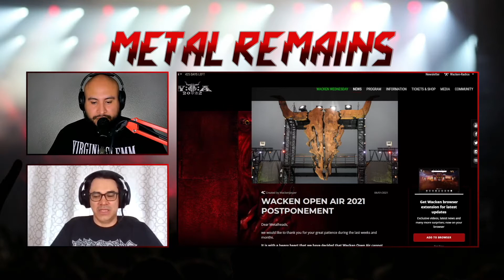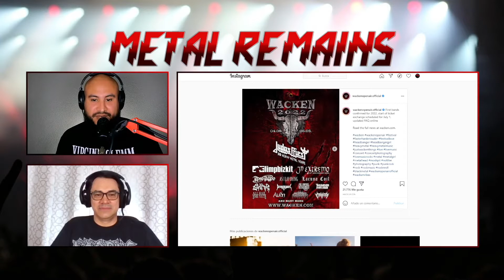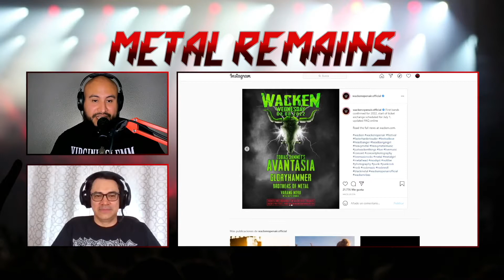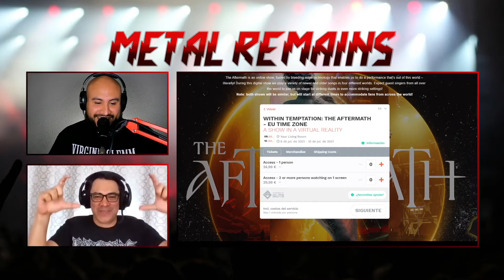Wacken 2021 Cancelado [MRP2]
Esta semana en MetalRemainsPodcast: Carlos y Manuel hablan sobre la cancelación de Wacken 2021, Knotfest y festivales en Estados Unidos, recomendaciones de la semana y más.

Time Stamps:
00:00 Inicio
METAL NEWS
01:04 Wacken 2021 Es Pospuesto a 2022
04:43 Wacken anuncia las primeras bandas confirmadas para 2022
08:36 Wacken trabaja en un nuevo evento en septiembre de 2021
09:52 Mientras tanto en US…..KNOTFEST IOWA 2021
14:35 Primer concierto virtual de Nightwish atrae a 150,000 espectadores
16:33 Within Temptation anuncia un show de realidad virtual
18:42 Volbeat tiene 2 nuevas canciones
22:42 Vince Neil pierde la voz durante el primer concierto de Motley Crue despues de la pandemia
26:26 K.K. Downing habla sobre K.K’s Priest
30:01 Una novia sorprende a sus invitados con un brutal solo de batería
31:35 OUT THIS WEEK
36:39 Recomendación de la semana
Perpetual Chaos de Nervosa
Power Trip - Live in Seattle 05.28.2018